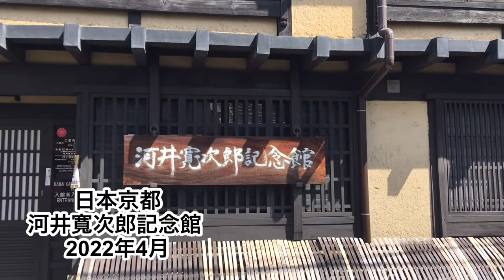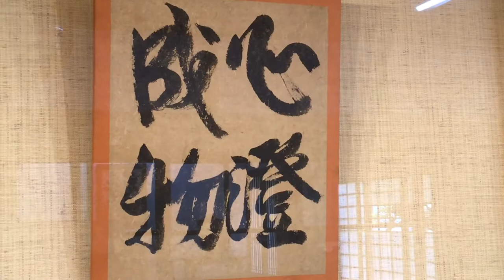日本京都 陶藝家河井寬次郎記念館 ，2022年4月，Kawai Kanjiro Memorial Hall,Kyoto,Japan ,Apr,2022.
曾經活躍在日本大正至昭和時代的著名陶藝家河井寬次郎記念館位於日本京都市東山區。這裡是河井的故居，純正的日本和式建築裡不僅展示河井的陶藝作品，同時還原了他生前生活方式，處處滲透著一位藝術家的審美視角。謝謝！
另，視頻拍攝事前徵得紀念館許可。